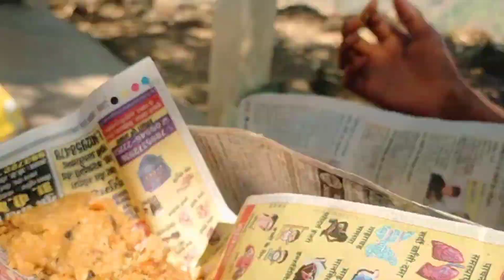मंदिर में मिले छोटे बच्चे subscriber ।। आज थी पूजा।